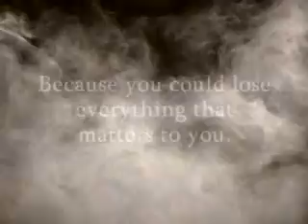Cacophony - Ontario Fire Marshal PSA Video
A Public Service Announcement video from the Ontario Fire Marshal's office reminding you about having working smoke alarms in your house to protect what's most valuable.